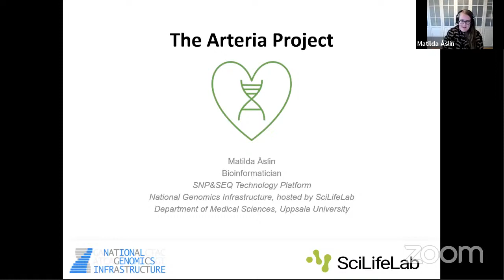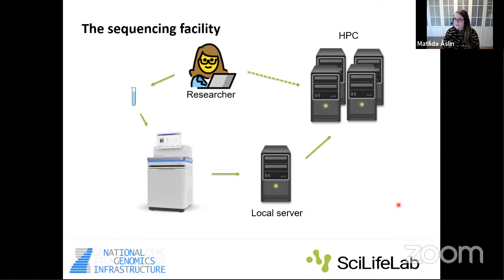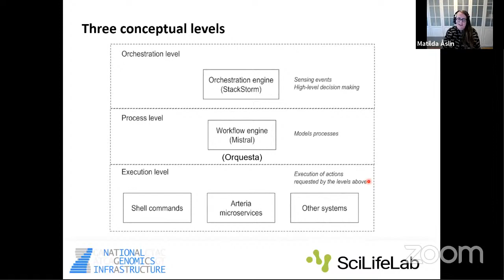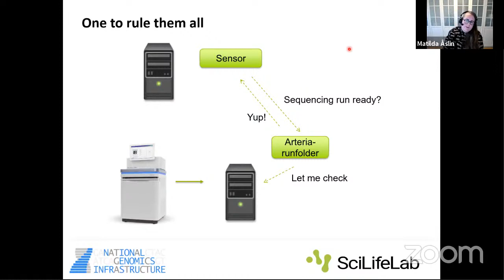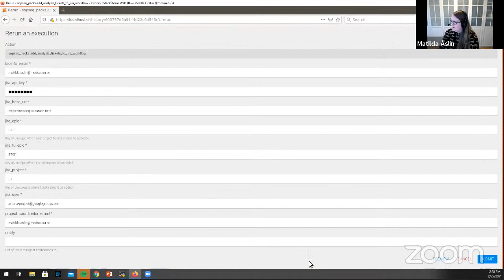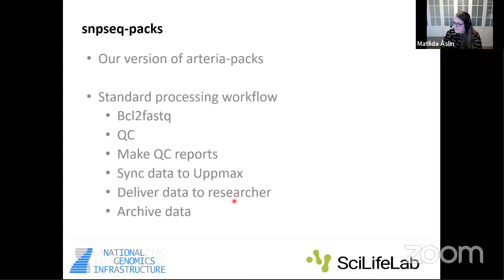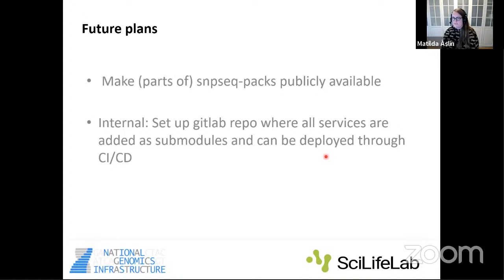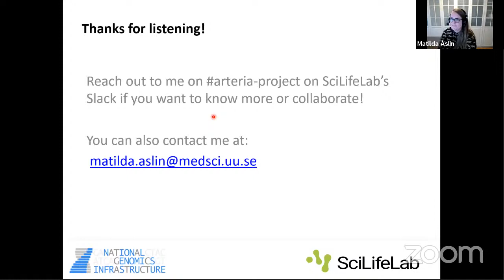Coffee & Code: The Arteria Project (Matilda Åslin)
In this months special edition of Coffee n’ Code Club, Matilda Åslin from SciLifeLab NGI will give an Introduction to the Arteria Project